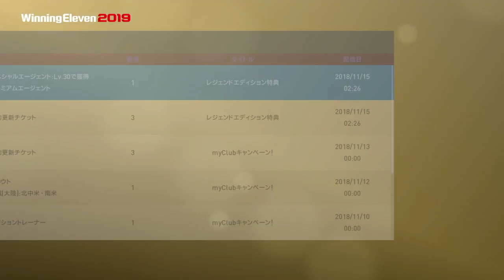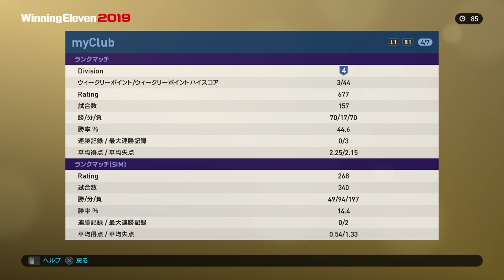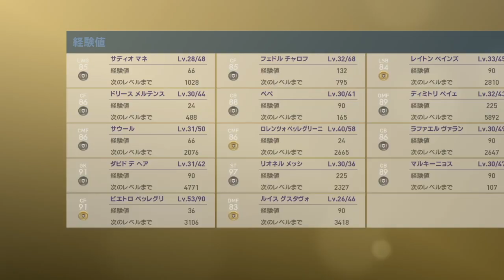【ウイイレ2019myClub】#70 救世主降臨⁉︎ようやく金球最強アンカー、ルイス・グスタヴォをスカウト組み合わせで獲得！早速使うで！ 【実況】【微課金】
発売日：2018年8月30日（木）
PS4 『レジェンド エディション』：9,600円（税抜）　※ダウンロード版のみ
PS4 ディスク版・ダウンロード版：7,600円（税抜）
好評発売中！